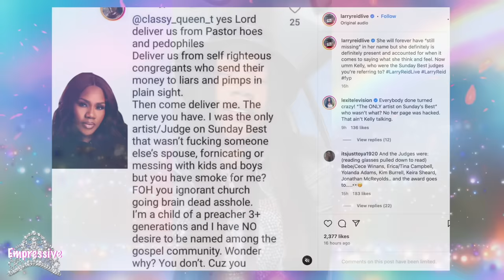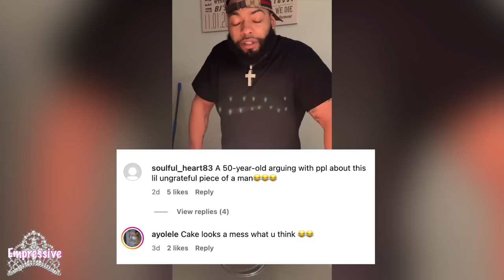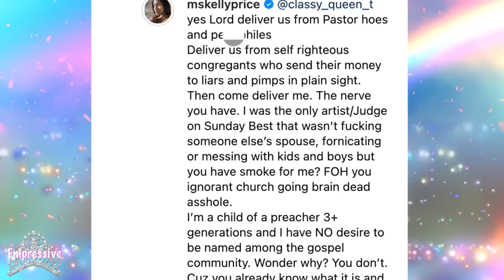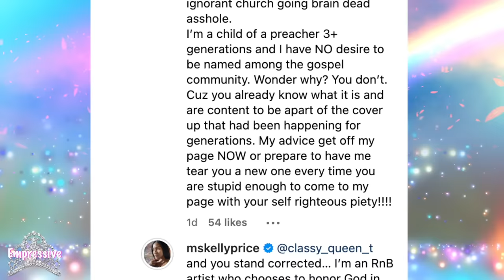Kelly Price EXPOSES Gospel artists & Sunday Best hosts? (Kirk Franklin, Erica, Jonathan, etc.)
00:00 Intro
00:34 Kelly Price claps back at critics and defends her husband
02:42 Kelly Price expose Sunday Best hosts/gospel artists